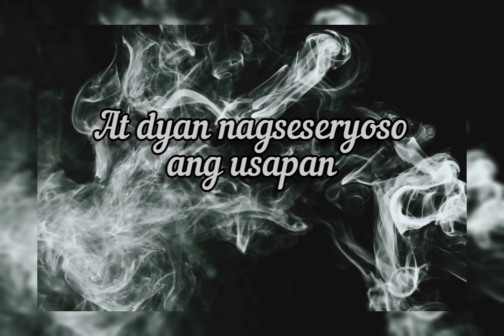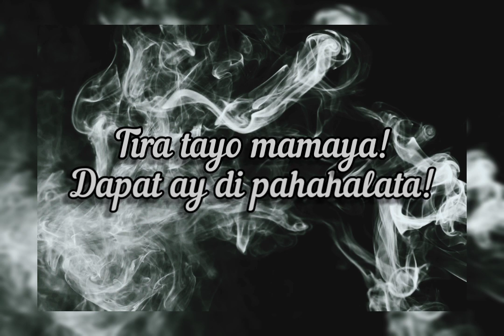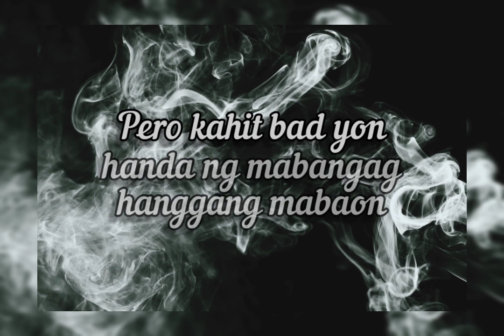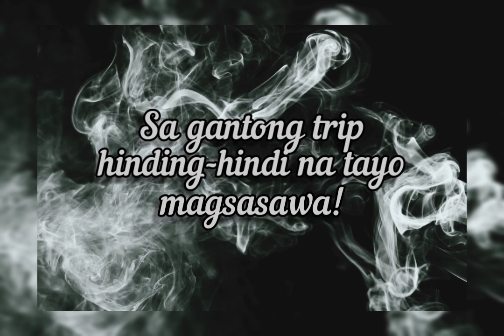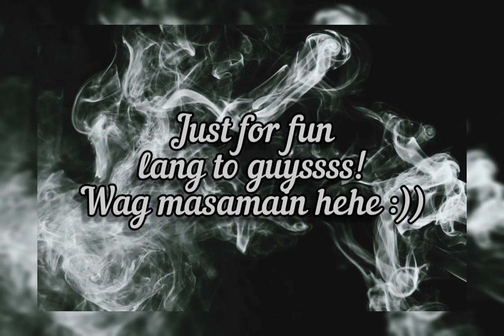DROGA - Soundthraxx ( Tropa Parody )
This parody was written and made by Jay Atienza Hidalgo and Wendell Sanchez of SoundthraxxPro from the classic song titled "Tropa" by SIAKOL. This parody was made just for fun. Hope you enjoy!